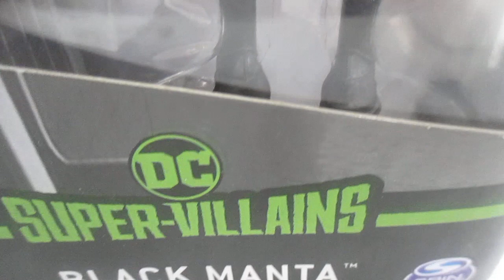DC Universe Super Villanos - Manta Negra / DC Super-Villains - Black Manta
Darksaid vs superman, flash vs gorilla grodd y aquaman vs negro manta
Colecciónalos todos
Incluye 2 figuras altamente detalladas de 4 ”, un villano y un héroe, 6 misiónes misteriosas y accesorios.
Nota: La figura viene además con la figura de Aquaman.